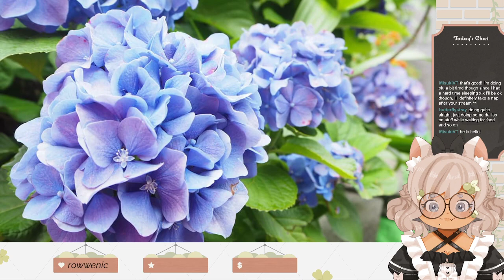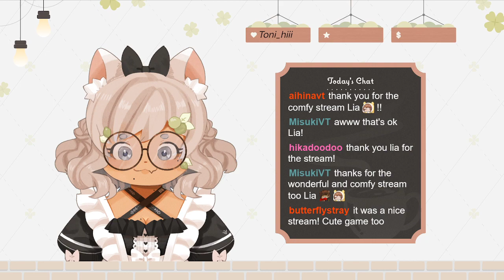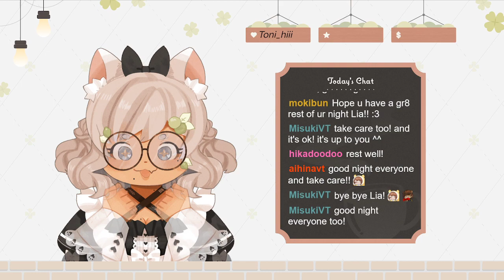Unpacking with Lia: Part 2 (END)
This game... is simply amazing and so lovely to play. I'm so glad I finally had a chance to experience it. I definitely recommend checking it out for yourself!